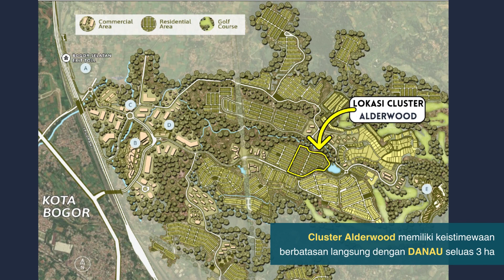ALDERWOOD @ SUMMARECON BOGOR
Jangan sampai menyesal. Dapatkan cluster terbaru dari Summarecon Bogor .. hunian dengan view alam di ketinggian 300-500 mdpl

🔸️🔸️🔸️ THE ALDERWOOD RESIDENCE 🔸️🔸️🔸️

LOKASI strategis --- mendapatkan City View & Lake View 🏕😍

⭐ HIGHLIGHT :
• Classic Modern Design
• Area service tersendiri
• Ensuite bathroom di kamar utama
• Opsi Lantai Attic
• Split Level di Lantai 1 untuk tipe Lebar 9

Harga hanya dari 1.7M - an

💰 Dapatkan cara bayar menarik selama masa launching !!

🗓 Launching :  5 Augustus 2023

Listen:    • #182 July (Official)